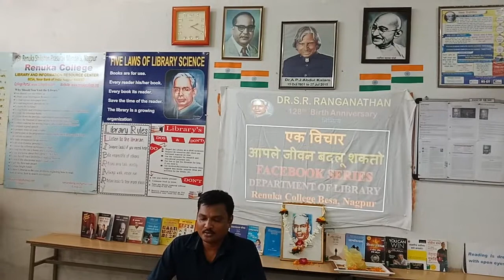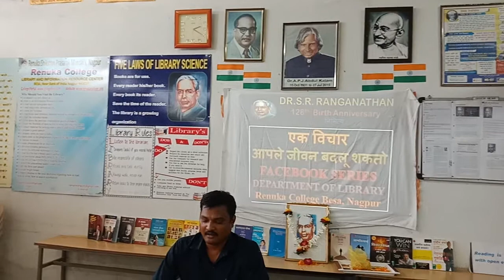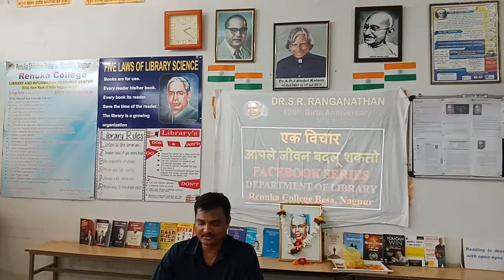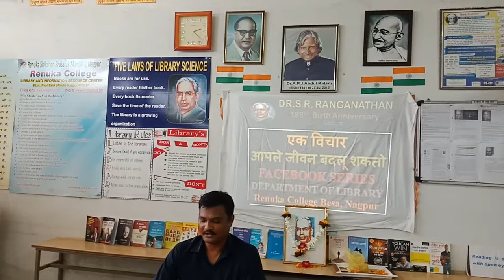(Dr. S. R. Ranganathan Birth Anniversary ) : Ek Vichar Apale jivan Badalavu Shakato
Video from ramaniklengure